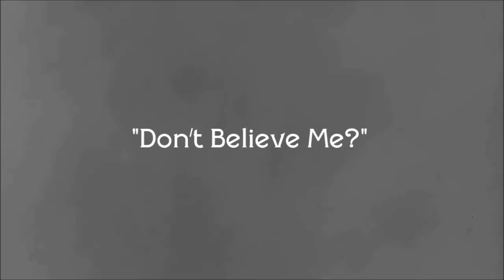Video #3913 - Who Is Loy Machedo? Comedy Black & White Version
Here is yet another funny, creative & fun intro/outro version of Who Is Loy Machedo?

TO JOIN MY PRIVATE FACEBOOK GROUP

loymachedo shares
Video #3913
Who Is Loy Machedo?